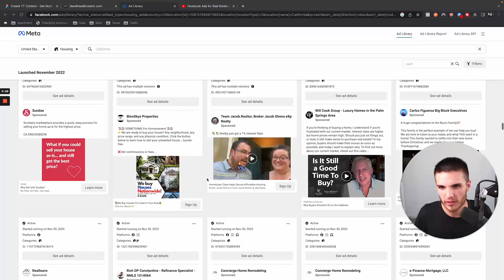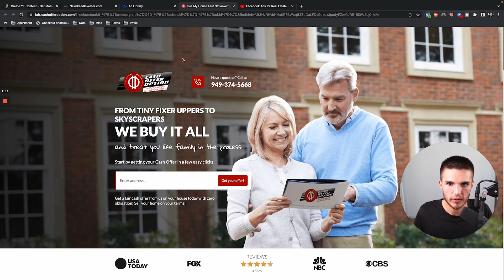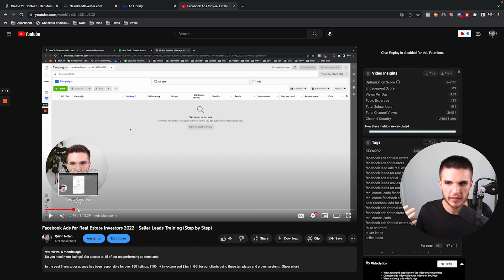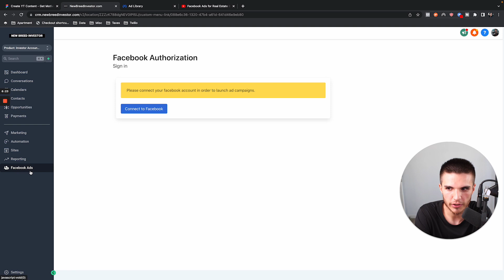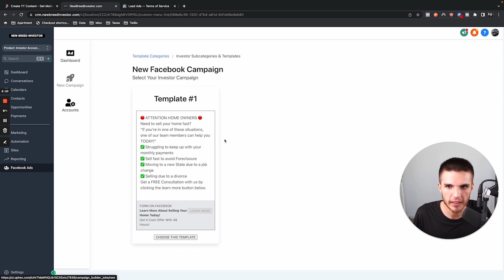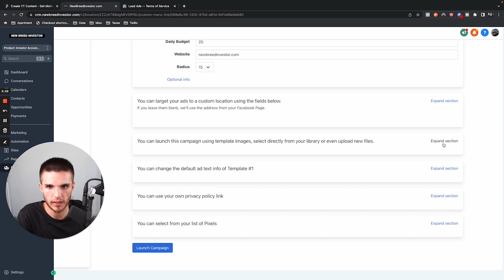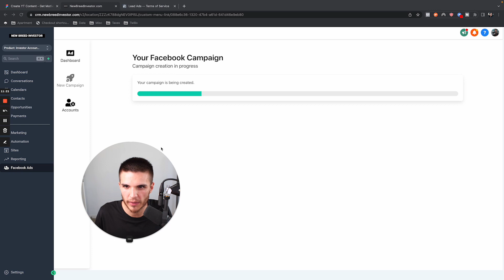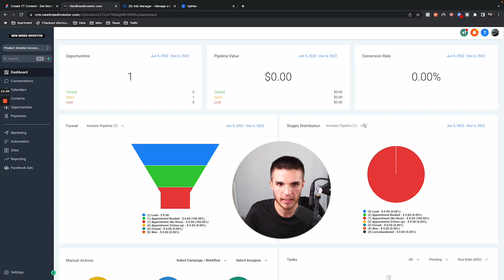How To Get Motivated Seller Leads With Facebook Ads & GoHighLevel With Just 3 Clicks (RE Investors)